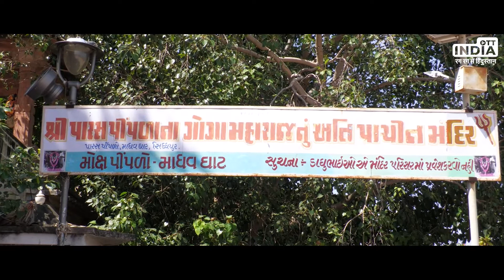Moksh Peepal Siddhpur | मोक्ष पीपल | Gujarat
A Short film made on Moksh Peepal, Siddhpur. Prachi Tirth is a place where the Posthumous ceremonies of our ancestors are performed according to the 'Shastras' of Sanatan Dharm. It is said that Lord Krishna who was a descendant of Yaduvansh had performed these ceremonies here for his ancestor as this place used to be ruled by Yaduvanshis approximately 5000 Years ago. Also, it is said that Mahatma Gandhi performed these ceremonies for his forefathers here. Prachi Tirth along with Kashi is considered to be one of the most sacred place to perform these rites.